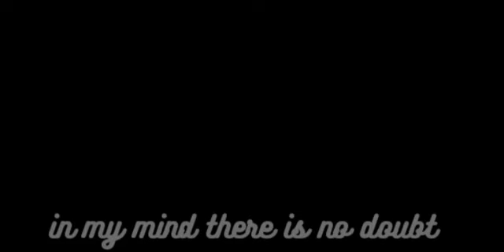"My Friend Misery" ATOM OVEDIN Official Video with lyrics